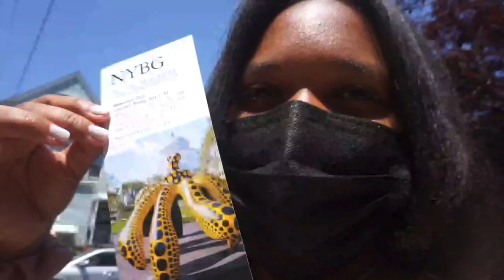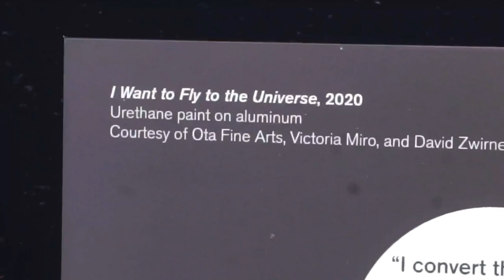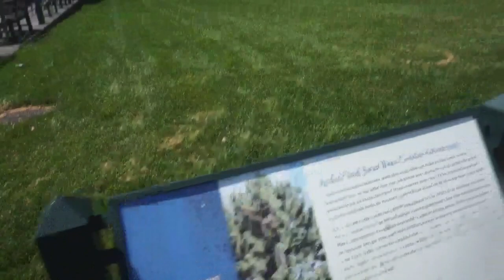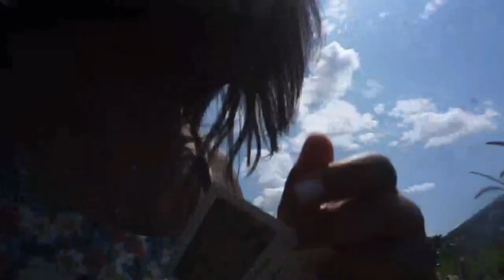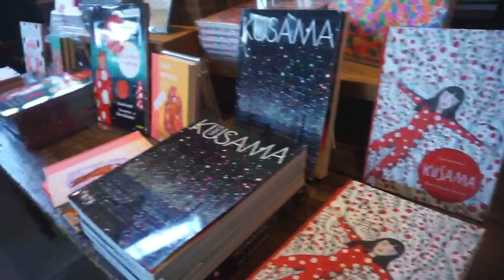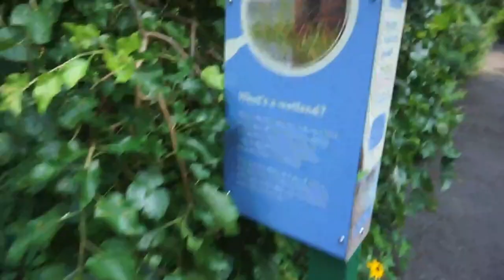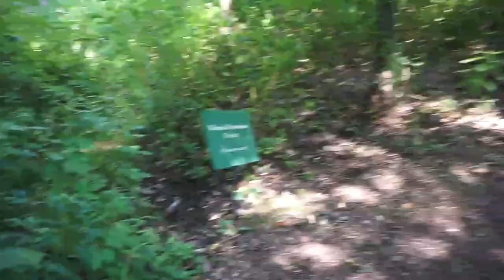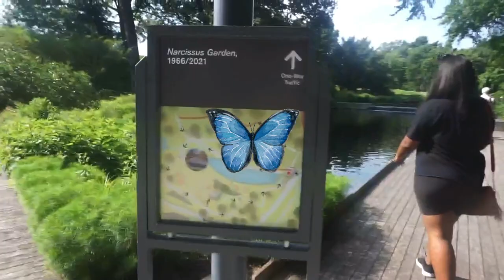New York Botanical Garden/Paseo con la familia y más 🪴🌿 - Vlog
Brecheros👀 Gracias por estar aquí.
En este video estuve por el Jardín Botánico de New York con mi familia disfrutando de este hermoso verano. Espero les guste y se queden conmigo en este recorrido que hicimos.🌸
Les quiero!

Music
Track: HOLY